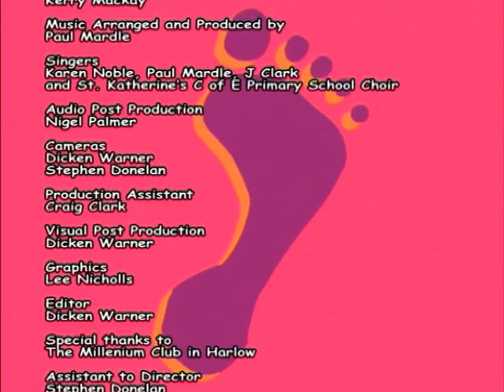DVD - Early Learning Centre - Let's Dance 1 (2003)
DVD rip of Let's Dance by the Early Learning Centre & CYP, & performed by Makin' Steps School Of Dance & Performing Arts, & tutored by Kerry. Enjoy!

Credits:
Early Learning Centre
CYP/CYP Music
Paul Mardle